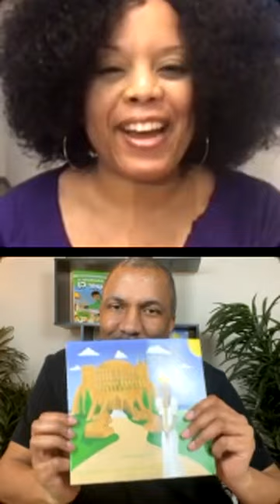Nerdacity on IG with DuEwa: Author Yaba Baker Talks Book Publishing and Super CJ - Part 1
🎙NEW! Season 4 of Nerdacity Podcast hosted by DuEwa Frazier @drduewawrites !

Featuring Yaba Baker @yaba_baker, author of Super CJ and other Just Like Me World books and media. PART 1

Listen and watch past Nerdacity interviews @spotifypodcasts @applepodcasts @iheartpodcast @youtube and others. Follow @nerdacitypodcast for updates!

Bio
Yaba Baker is an author, CEO of Just Like Me World, executive producer, scriptwriter, and public speaker. The Just Like Me World line of books has received media attention from ABC, CBS News, NBC News, BET, Black Enterprise, Upscale Magazine, five nationally syndicated radio shows, and over 70 media publications from around the country. Yaba continued his successful line of books with Princess Briana, a Black princess from the wealthy Kingdom of Eseryia. The character was first introduced in a script about a princess overcoming insurmountable odds to rescue her powerful kingdom from an evil tyrant. The script won 2nd runner-up in the Hollywood Black Film Festival.
A groundbreaking children’s book was published in 2004 featuring Princess Briana that celebrated having a healthy body image and positive self-esteem for all girls. Yaba Baker’s latest creation is Super CJ, a Black boy superhero, and his super dog Rex. A book featuring the superhero was published in 2020. Yaba is a graduate of HamptonUniversity 💙.